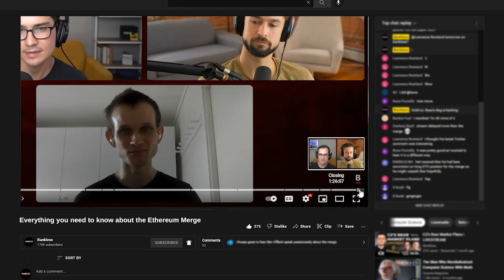NEW Bankless Channel! Bite-Sized Crypto Content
Welcome to the new & improved Bankless!

The purpose of Bankless has always been to incept the ideas and values of crypto-economics into as many people as possible, to accelerate the future, and jump the gap between the glory days of Web2 and the maturation of Web3 apps and services.

In pursuit of that mission, Bankless is pioneering new frontiers!